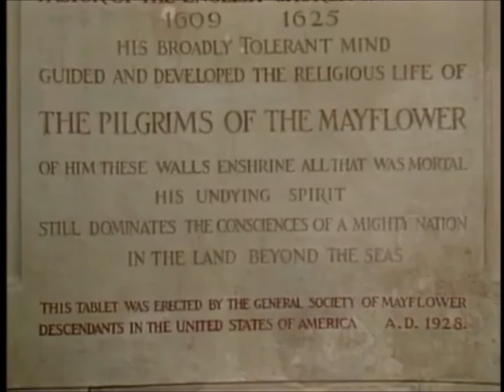We Gather Together - Diane Bish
From Program 2213

Diane plays this on the organ of the Pilgrim Fathers' Church (Pieterskerk) in Leiden, Holland.